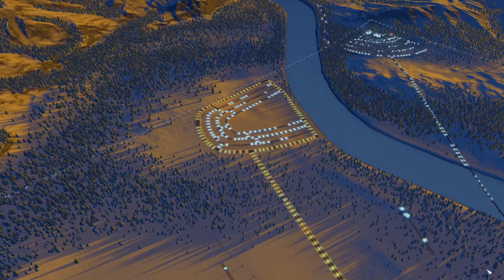Cities: Skylines Snowfall Let's Play #159 "Neues Agrargebiet" german deutsch HD PC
Ein Let's Play zur Städtebau- und Wirtschaftssimulation Cities: Skylines - Snowfall von DaLoRiot.